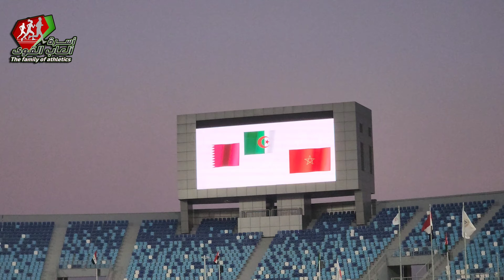البطل المغربي أسامة الرضواني يفوز بالميدالية الفضية في سباق 1500م البطولة العربية اقل 23 مصر